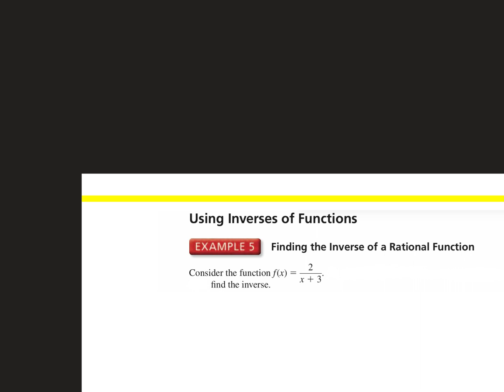04.12 Alg2 7.5 notes Part 2